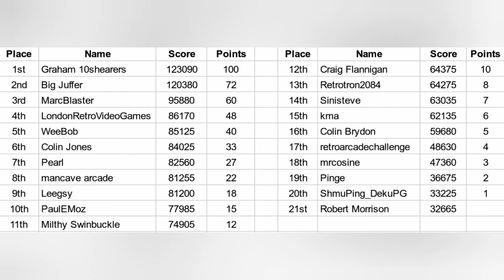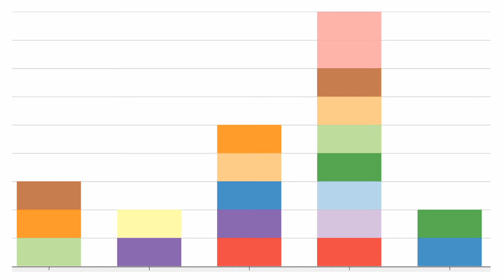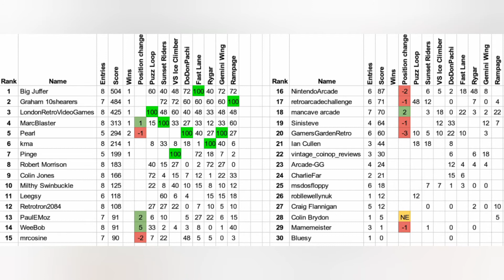Mamemeister's High Score Kerfuffle S5E9 - Q*Bert by Gottleib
This week we are playing Q*Bert released by Gottleib in 1982. We'll be playing the USA set 1 rom with default settings.

Here are the rules:

1. Scores can be submitted via posting in the video comments, via instagram direct message or post mention, or via the mamemeister discord server
2. Submissions to be made before 7am Tuesday the week after the video is posted. Submissions after that will be ignored
3. Only a single credit per run may be used
4. Scores must be from a single continuous run. No continues or save states.
5. Autofire and pausing is allowed
6. Screenshots or video evidence of scores are required for top 3 finishers, preferred but optional otherwise
7. Rom and setting options must be observed
8. No moaning about the game choices

Credit to Will TM for the animation and JJ Benson for the music in the intro/outro

You can find my pics on instagram and things I have for sale via the links on my linktree: